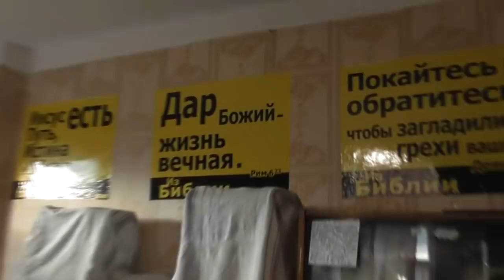Ужин: "Едят нищие и насытятся..." 02 09 2018